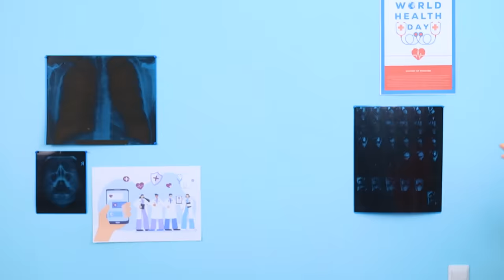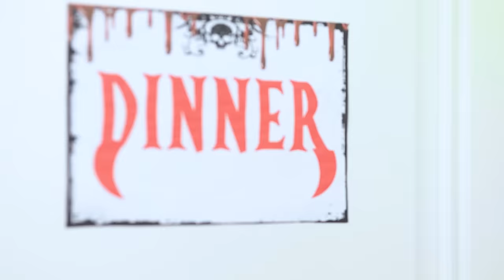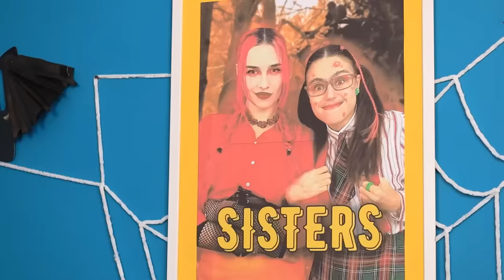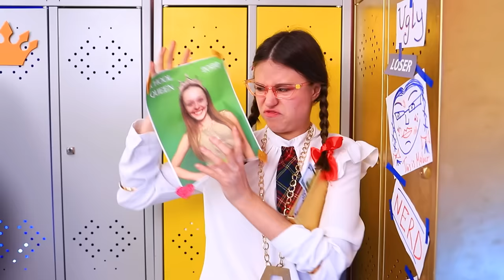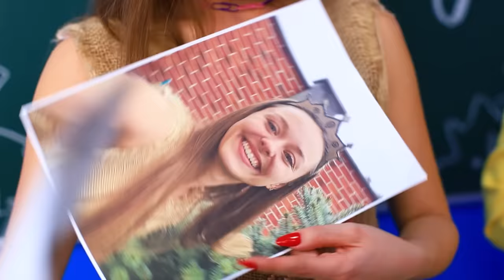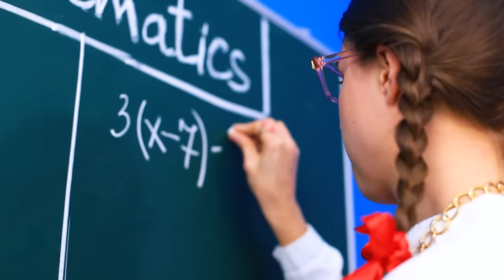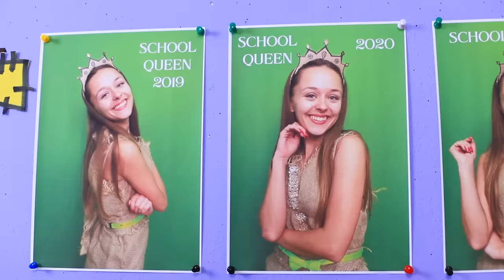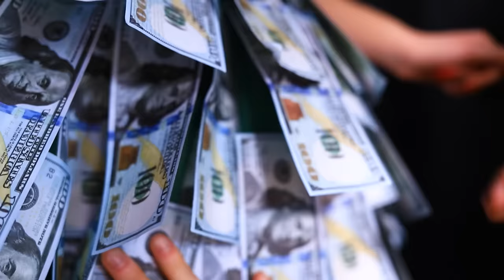I Woke Up From a Coma And Became Vampire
Mable and Pinkie are sisters, and they were always inseparable! But once upon a time, a terrible accident sent poor Mable into a coma! Could it be that she’ll leave her sister all alone and sleep for years in the hospital bed?! Well, there’s no need to worry, because Mable’s doctor’s got a very… supernatural treatment in store for her! She woke up in no time - but oh, what’s with those fangs and a terrible thirst for blood? Oh no! Pinkie’s sister became a vampire! Will Pinkie ever come to terms with her sister’s new lifestyle, or will she end up calling a vampire hunter? Watch this video to find out!